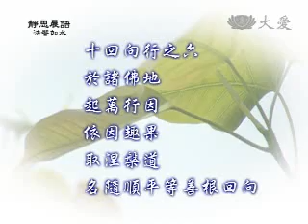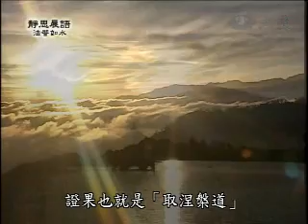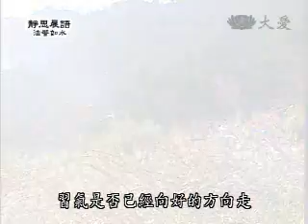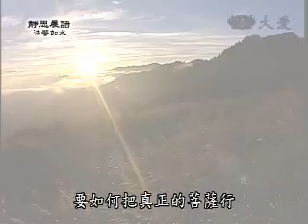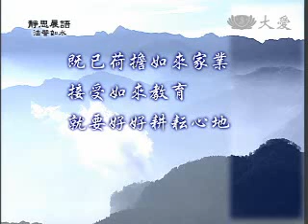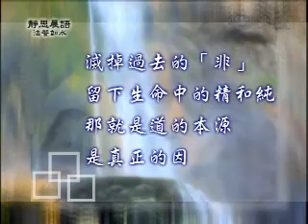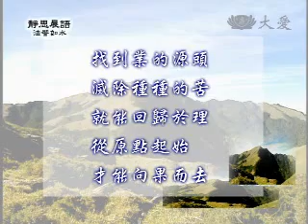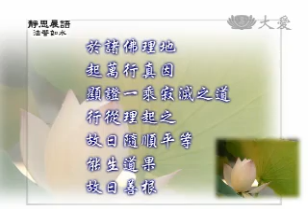證嚴法師《靜思晨語-十迴向行》7